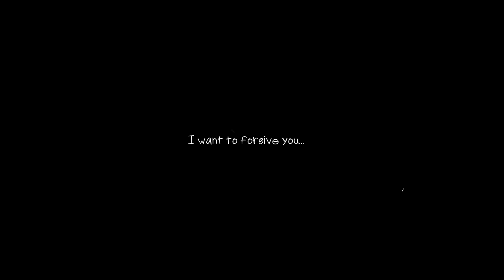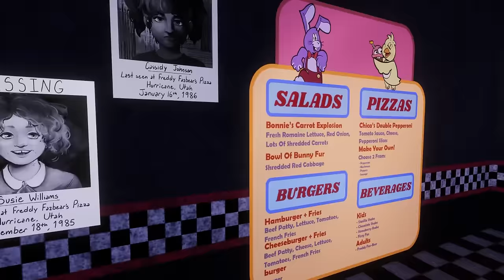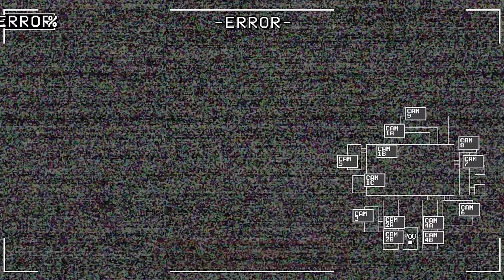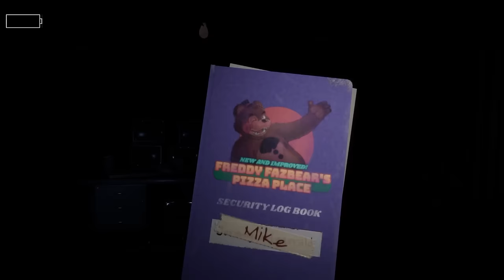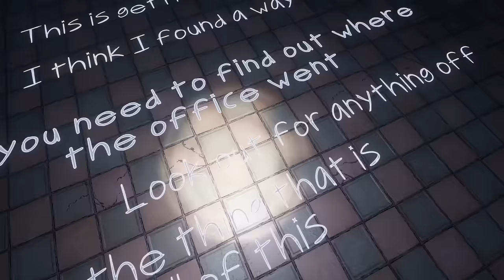FNAF in REAL TIME X FNAF REIMAGINED is HERE..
FNAF 1 Rewritten 2024 overhaul update! FNAF 1 has been remade and its really good!